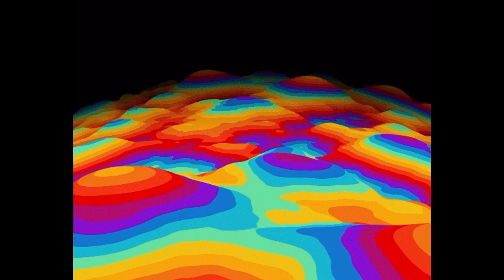Trippin - Official Audio SSM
Secret message?